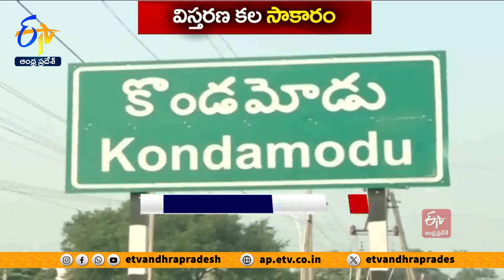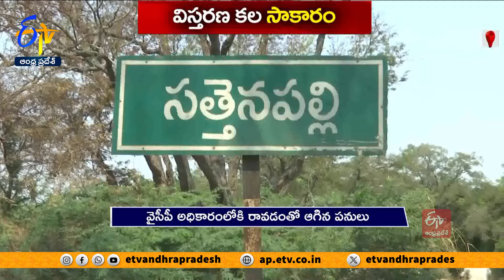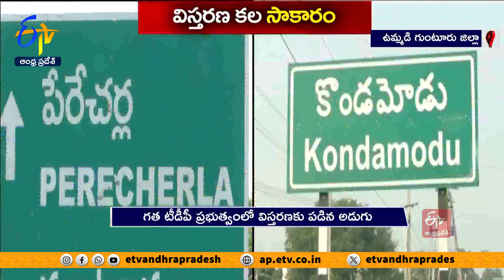రోడ్లు సరిగా లేక ఇబ్బందులు పడుతున్న ప్రజలు | People Facing problems With Damaged Roads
పేరేచర్ల-కొండమోడు రోడ్డు... గుంటూరు-హైదరాబాద్  మార్గంలోని కీలక రహదారి. దీన్ని విస్తరించాలనేది ఉమ్మడి గుంటూరు జిల్లా వాసుల దశాబ్దాల కల. అయితే ఏళ్లుగా ఈ కల సాకారం కాకపోవడంతో... గోతులమయమైన ఇరుకు రోడ్డులో ప్రజలు ప్రాణాలు అరచేతిలో పెట్టుకుని ప్రయాణిస్తున్నారు. ప్రధానంగా సత్తెనపల్లి నుంచి కొండమోడు వరకు ఉన్న 27 కిలోమీటర్ల మార్గం అత్యంత దారుణంగా మారి నిత్యం అనేక ప్రమాదాలతో పదుల సంఖ్యలో చనిపోతున్నారు. గతంలో ఓ అడుగు ముందుకు పడి ఆగిన ఈ రోడ్డు విస్తరణకి... మళ్లీ తెలుగుదేశం ప్రభుత్వం రావడంతో మోక్షం కలిగింది.